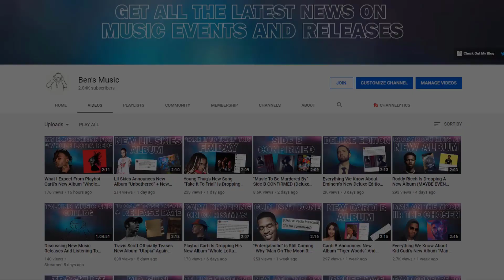ASAP Rocky, Yams Day 2021 & The Alternative To The Grammys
Recently ASAP Rocky deleted all the pictures from his Instagram only to announce Yams Day 2021 shortly after. At the event that's being held digitally this year, the ASAP Mob will also be giving out Yammys, their alternative to the Grammys award show.